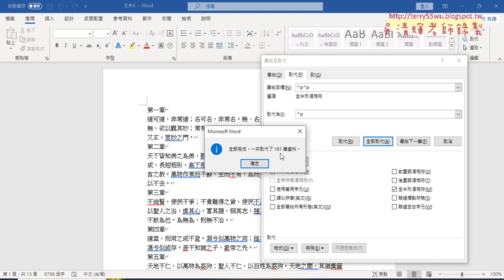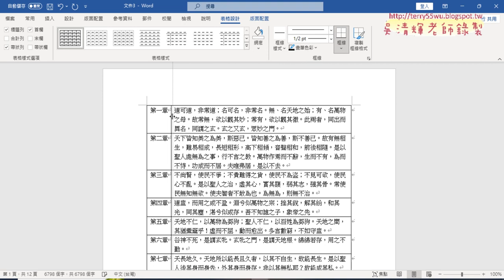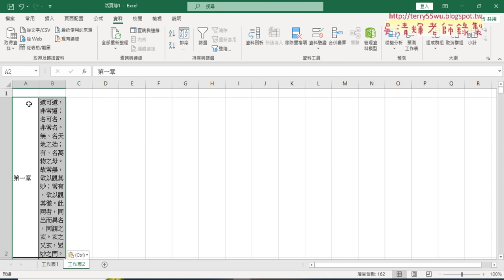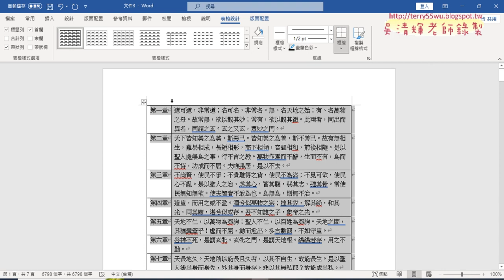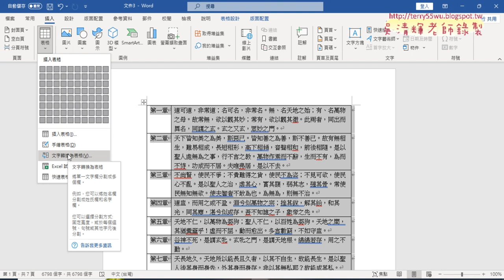04 利用WORD取代與文字轉表格